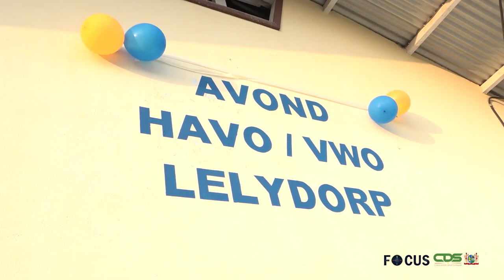FOCUS AFLEVERING 650, DD 02 NOVEMBER 2021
In Focus aflevering 650 worden de volgende onderwerpen belicht:
- President Santokhi roept tijdens Klimaattop op tot herzien financiële instrumenten
- Minister Sewdien ziet voordelen in matchmaking agrosector Suriname-Nederland
- Ministerie van Defensie streeft naar professionele organisatie
- Avond Havo/VWO-onderwijs nu ook mogelijk in district Wanica
- Waarom een boostervaccinatie? Javier Asin geeft uitleg